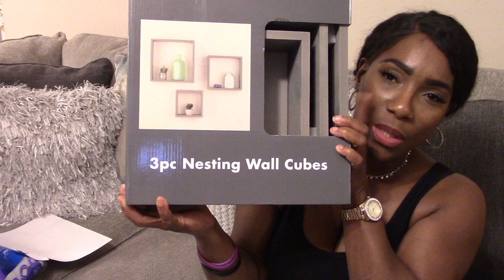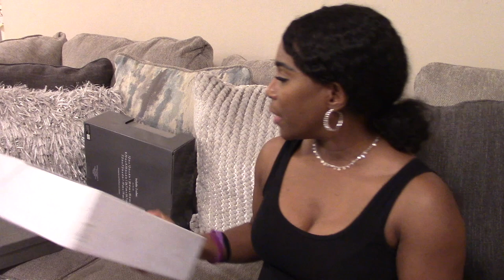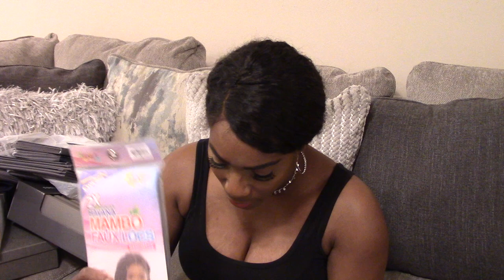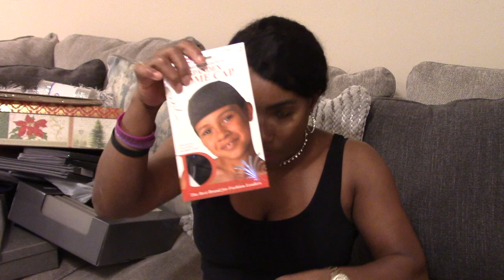1st HUGE HAUL BIG LOTS , PIER 1 & HOME GOODS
HEY fancy beauties & beaus I hope you have something to drink and eat and a comfy seat because I have al ot to share and show you guys!

R.I.H KOBE & GIANNA BRYANT & THE OTHERS THAT WERE GIVEN BACK TO GOD THIS MORNING.  KEEPING THEIR FAMILY IN PRAYER.

MORE VIDEOS FOR YOUR VIEWING PLEASURE